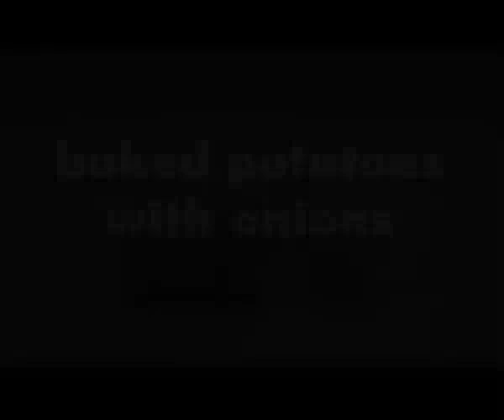baked potatoes with onions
quick & enjoy.

From the series see & enjoy. one minute. recipes done in less than 30 minutes. canalmicro.com